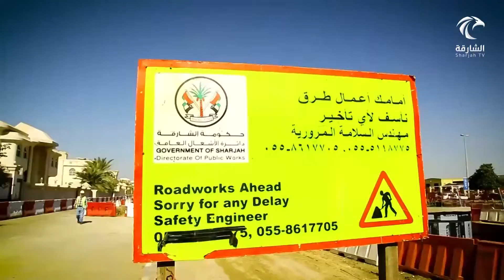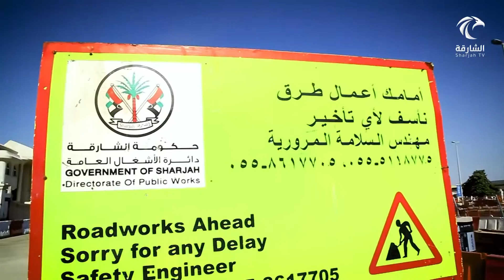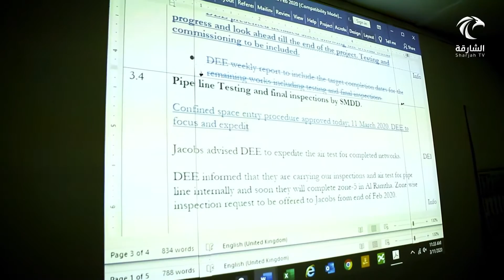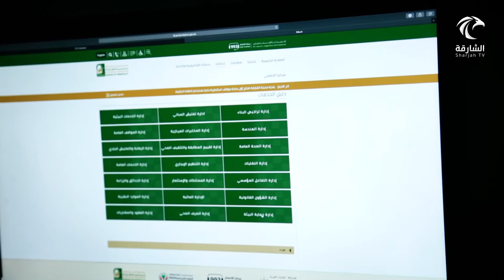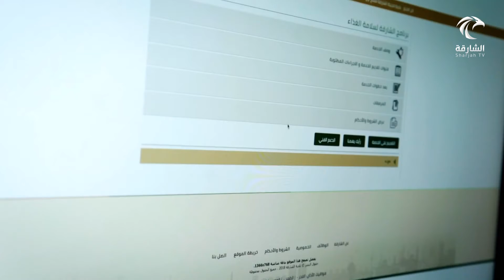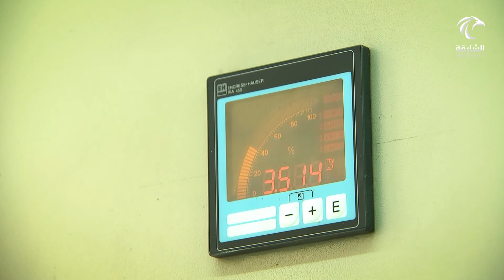برنامج شبابنا في الميدان 31-03-2020